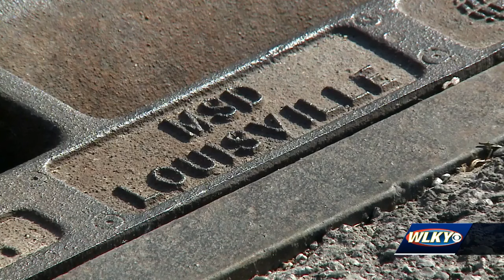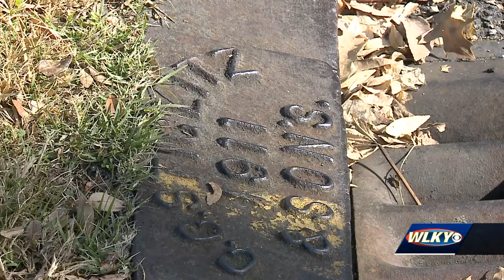Councilwoman leads discussion on persistent smell in west Louisville